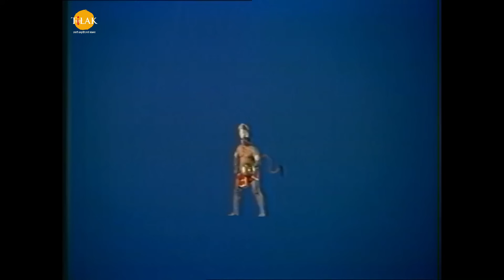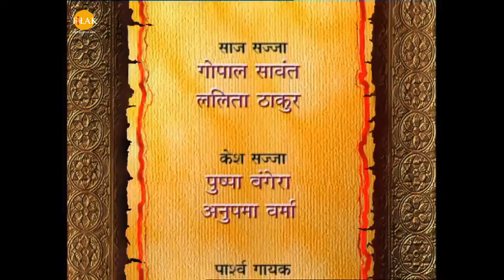রামায়ণ - পর্ব 72 | রামানন্দ সাগর | থিলক বাংলা